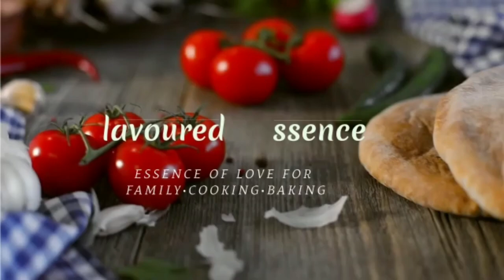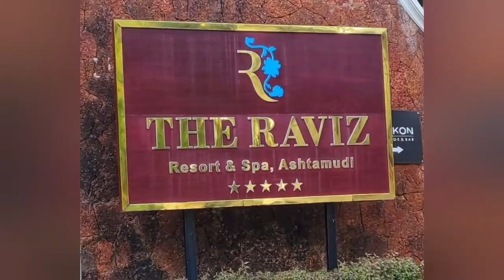Special Episode:Birthday Wishes and Chat with Chef Suresh Pillai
THE RAVIZ ASHTAMUDI

Thevally Bridge, Kollam – Elamballoor Rd,
Palace Nagar, Thevally, Mathilil, Kerala 691601

Situated at Thevally, a stone’s throw away from Kollam town, The Raviz Ashtamudi is on the bank of the lake. The nearest Railway Station is about 5kms away and the nearest Airport, the Trivandrum International Airport is about 71 km away.

Photo credits
GOOGLE IMAGES